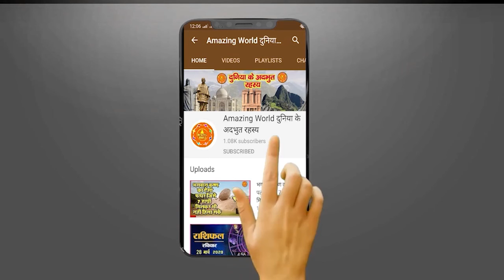सांप के काटने के बाद तुरंत क्या करना चाहिए ?